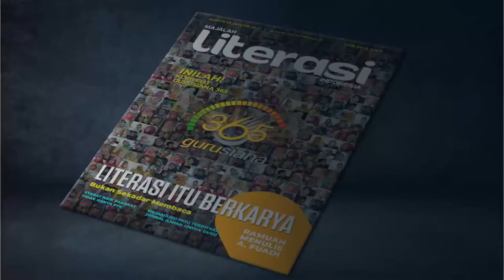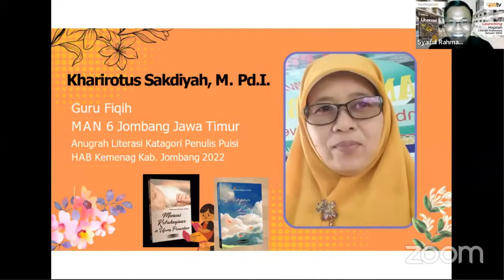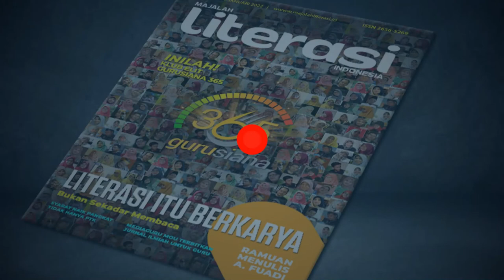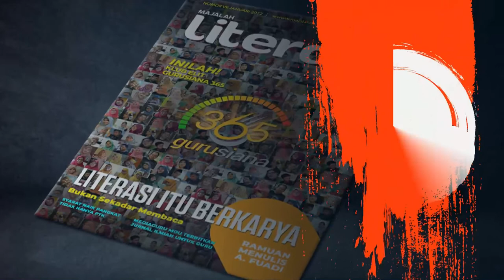Akhirnya Bisa Nulis Opini, Esai di Majalah Literasi Indonesia (Kharirotus Sakdiyah)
Kharirotus Sakdiyah berbagi pengalamannya, menulis itu sebenarnya tidak sulit, kalau kita mau belajar dan berusaha. Dan di kelas Majalah Literasi Indonesia, ia diajari menulis opini, esei, dan lainnya, sehingga tulisannya pun berhasil dimuat.